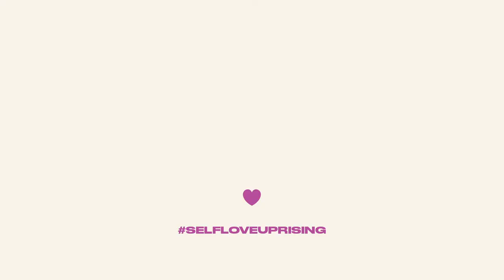Sophie Butler, Fitness Coach & Activist | The Body Shop India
We can all learn from fitness coach and activist Sophie Butler when she talks about how becoming disabled can happen in a moment and how a self-love journey lasts a lifetime. In her own words, self-love is “at its most powerful when it's in a collective formation. And when we can go out into the world and be bold and empowered, we can then help raise everyone else up.”
Let’s follow Sophie’s lead as we go out into the world together. Know that this is the start of our journey. When we are united by self-love, when we tap into our miraculous self-love superpower, we will be unstoppable.